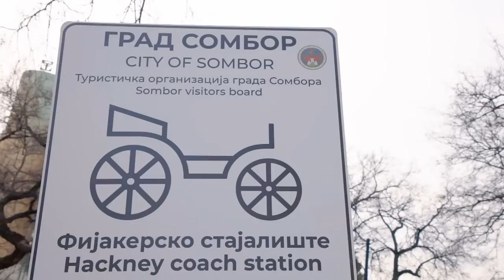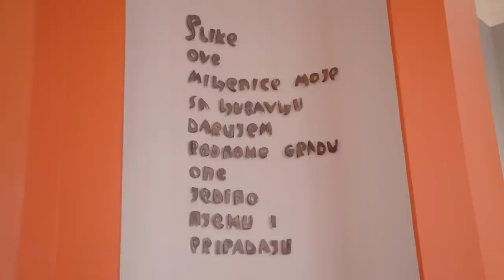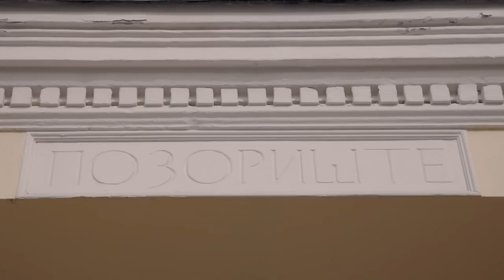Novi početak: Porodica Mijović, 12. emisija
U dvanaestoj epizodi nacionalnog humanitarnog projekta i TV serijala "Novi početak", upoznaćemo bračni par Mijović i njihova dva sina, koji novi život započinju u selu na teritoriji opštine Sombor.
Tijana je rođena i odrasla u Subotici a Strahinja je doskora živeo u Novom Sadu, gde su se njih dvoje i upoznali, na svadbi Tijanine sestre. Bila je to ljubav na prvi pogled i Strahinja je, kako kaže "zasenjen Tijaninom lepotom", odmah odlučio da je ona žena sa kojom želi da provede ceo život. Nažalost, neposredno pre toga buduća mlada je saznala da boluje od malignog karcinoma jetre. Iako su prognoze bile veoma loše, ona se izlečila kombinujući savremenu medicinu i tradicionalno lečenje biljem.
Iako lekari nisu podržavali Tijaninu želju da rodi dete, bila je odlučna da se ostvari kao majka. Rodila je zdravog sina, kom su dali ime Maksim. Ubrzo, ponovo je ostala u drugom stanju ali drugo dete je rođeno sa razvojnim smetnjama. Porodica se i dalje bori za njegovo ozdravljenje a lekari su između ostalog, roditeljima preporučili i da se presele u zdraviju sredinu, van grada...
Kako bi svojoj deci omogućili radosnije detinjstvo i odrastanje u zdravijoj sredini, Tijana i Strahinja su odlučili da se prijave za projekat "Novi početak", odnosno na Konkurs Vlade Srbije i Ministarstva za brigu o selu, za dodelu bespovratnih sredstava za kupovinu seoske kuće sa okućnicom.
Od tri kuće koje su pronašli stručnjaci za nekretnine - saradnici emisije, par je odlučio da u selu Čonoplja u opštini Sombor bude njihov novi dom.
Ekipa emisije "Novi početak" pomogla je Mijovićima u preuređenju kuće, postavljanjem nove stolarije. A da bi im novi život na selu bio još kvalitetniji, ekipa emisije im je, uz savete stručnjaka, obezbedila i sve uslove da započnu organsku proizvodnju čeri paradajza pod plastenikom.
I to, naravno - nije sve. Voditeljka emisije Marija Veljković pripremila je i ovoj porodici još mnogo iznenađenja, za što veseliji i lepši novi početak!
Emisiju "Novi početak" pratite petkom, od devet uveče, na Prvom programu RTS- a.